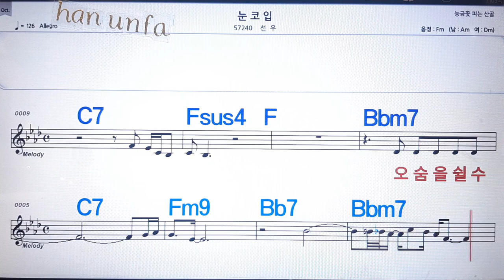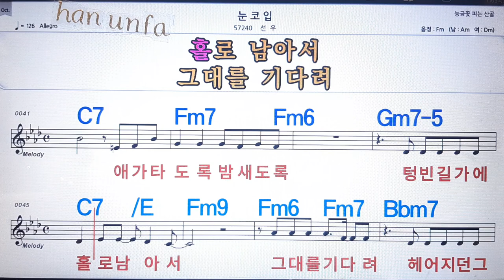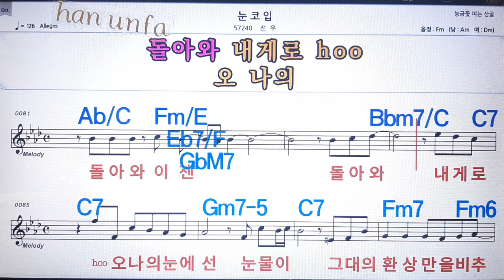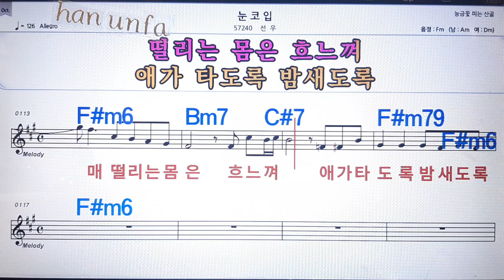눈 코 입/선우💋노래방 반주*기타 코드 악보*가라오케💖Karaoke*Sheet Music*Chord*MR